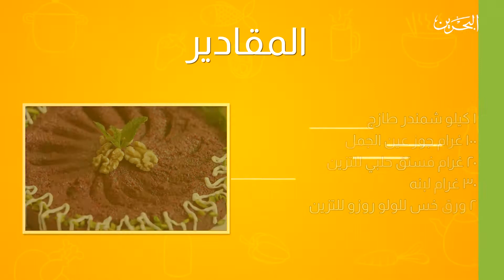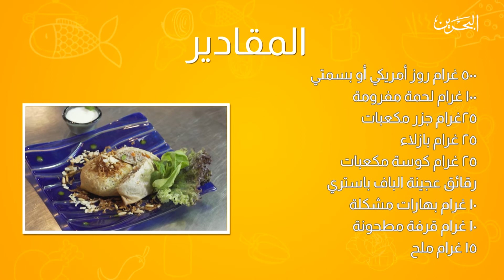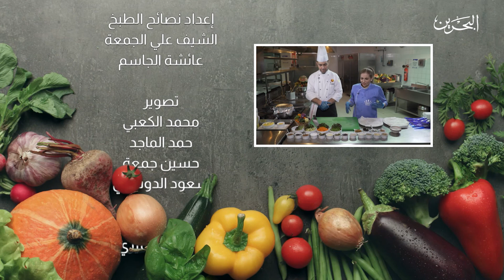بالعافية | ضيف الحلقة الشيف يوسف توفيق البسيوني من فندق الخليج | الحلقة 28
برنامج طبخ من تقديم عائشة الجاسم، وفيه يتم تقديم أطباق متنوعة تتخلله نصائح للطبخ
الاطباق:

سلطة متبل الشمندر:
1 كيلو شمندر طازج
100 غرام جوز عين الجمل
20 غرام فستق حلبي للتزين
30 غرام لبنه
2 ورق خس للولو روزو للتزين
صورار أوزي اللحم:
500 غرام روز أمريكي أو بسمتي
100 غرام لحمة مفرومة
25غرام جزر مكعبات
25 غرام بازلاء
25 غرام كوسة مكعبات
رقائق عجينة الباف باستري أو رقائق السبرنك رول
10 غرام بهارات مشكلة
10 غرام قرفة مطحونة
15 غرام ملح
لتر مرقة الدجاج
10 حبات هيل
10 حبات كبش قرنفل
ورق غار عدد 3
20 غرام لوز شرائح للتزين
ربع كوب زيت نباتي
بصل مقلي للتزين
  50 غرام روب زبادي
حلوى بنانا فلمبيه
عدد ٢ موز
٥ غرام قرفة مطحونة
١٥ غرام زبدة
١٠ غرام سكر
ربع كوب عصير البرتقال
ملعقة طعام كراميل
للتزين ايسكريم و فستق

للكارميل:
كوب سكر بني
نصف كوب كريمة
ملعقتين طعام زبدة
رشة ملح
ملعقة شاي فانيلا